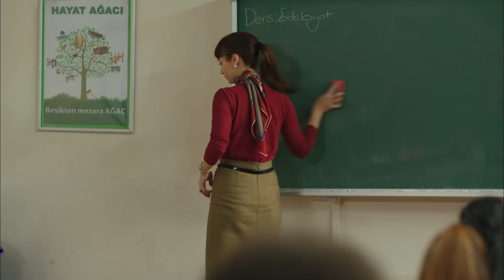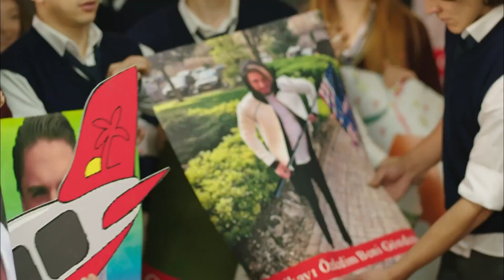💣 En Bomba Sahneler 9 | Hayat Bazen Tatlıdır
Yapım: Süreç Film
Yapımcı: Ali Gündoğdu
Yönetmen: Hamdi Alkan
Senaryo: Gani Müjde

Oyuncu Kadrosu:

Hayat: Birce Akalay
Paşa: Kanpolat Görkem Arslan
Şerif: Ufuk Özkan
Gözde: Simay Barlas
Ronaldo: Deniz Can Aktaş
Koray: Anıl Tetik
Kara Sevda: Sevda Erginci
Asya: Melis Sezen
Emoloji: Zeynep Alkan
Bariyer: İlayda Çengel
Zeynep: Sude Albayrak
Loçko: Alihan Aracı
Aragaz: Nedim Suri
Tarhan: Temmuz Uğur Yıldız